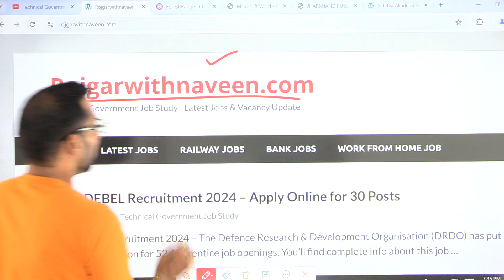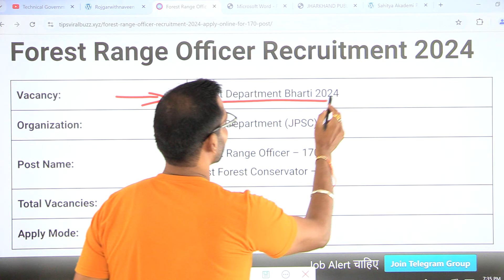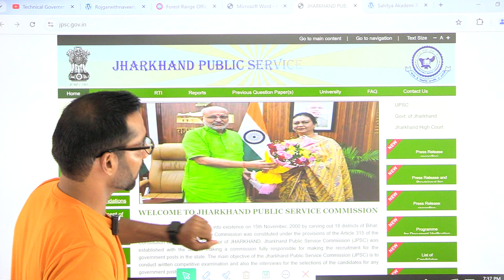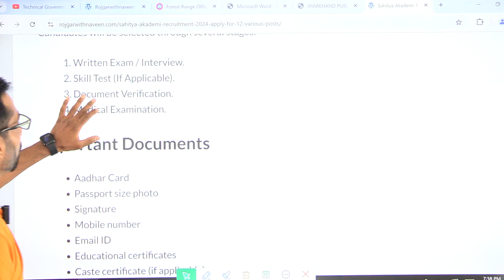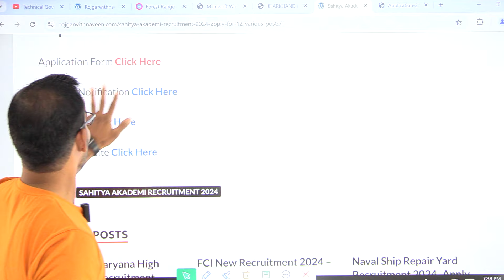Forest Department Recruitment 2024 | वन विभाग भर्ती 2024 | Forest Guard New Vacancy 2024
van vibhag new vacancy 2024
sarkari naukari
forest department new vacancy 2024
forest guard job 2024
cg forest guard Vacancy 2024
cg forest guard recruitment 2024
cg forest guard form online apply kaise kare
chattisgarh Van vibhag bharti 2024
chattisgarh forest guard recruitment 2024
jharkhand forest ranger vacancy 2024
jharkhand forest service
jharkhand forest ranger vacancy
jpsc
sarkari result
govtjobportals
govt job in 2024